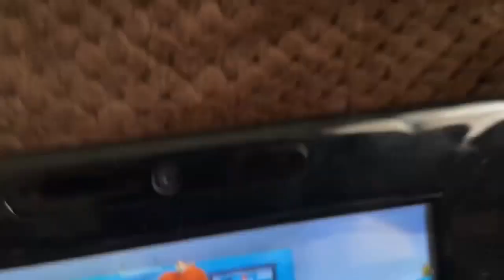Tommy Maroon Sports Show: #45